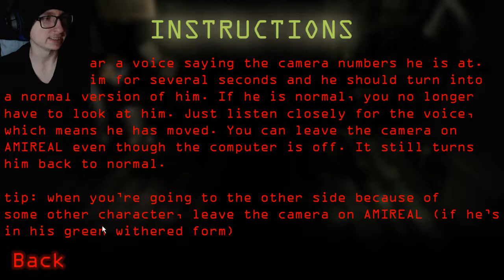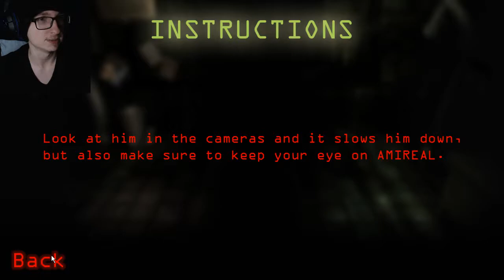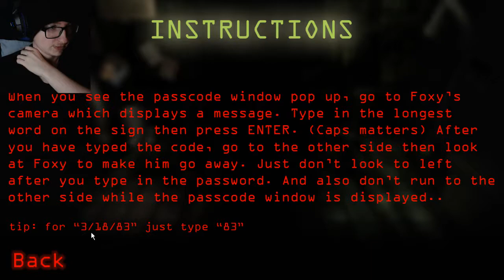WHAT THE HECK IS THAT!? | Dormitabis [3]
The toy animatronic amalgamation is HORRIFYING!